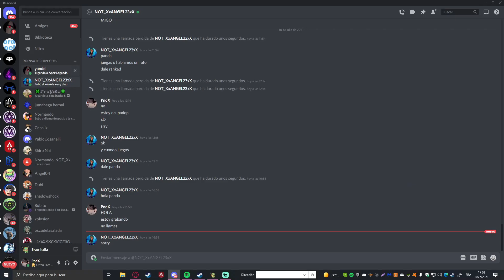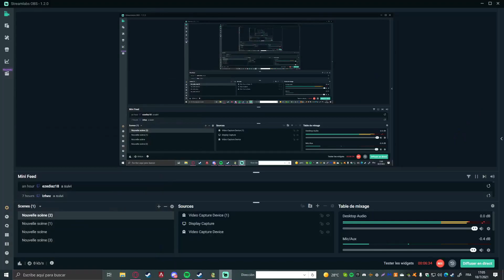😭EL DIA QUE LOS DEVS TOCARON FONDO😭 - Brawlhalla en español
En este video hablamos de la vez donde el equipo de devs toco fondo, despues de recibir ACOSO por el mal balance de la greatsword.

DESCRIPCIÓN
🔥🔥🔥REDES🔥🔥🔥